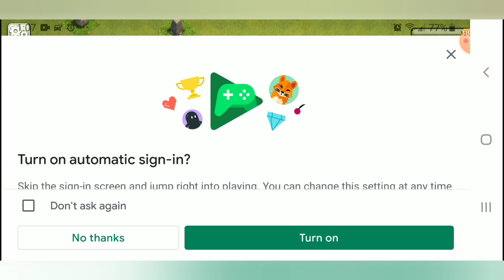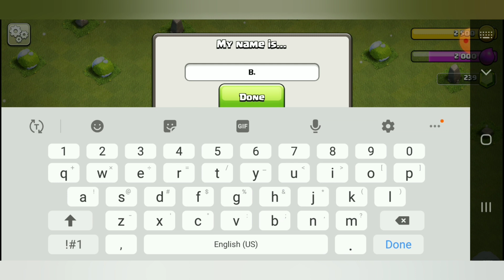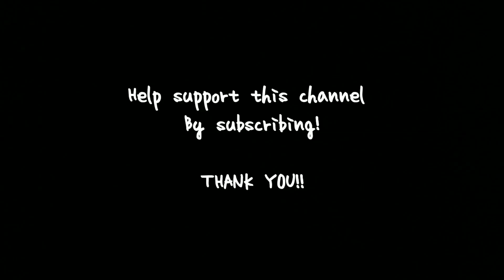Clash of Clans